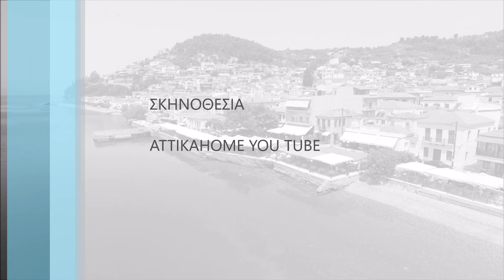ΛΙΜΝΗ ΕΥΒΟΙΑΣ 2021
ΕΝΑ ΜΙΚΡΟ ΑΦΙΕΡΩΜΑ ΣΕ ΕΝΑ ΤΟΣΟ ΑΓΑΠΗΜΕΝΟ ΜΕΡΟΣ ΣΤΗΝ ΛΙΜΝΗ ΕΥΒΟΙΑΣ ... ΧΑΡΕΙΤΕ ΤΟ ΒΙΝΤΕΟ ΚΑΙ ΜΗΝ ΞΕΧΑΣΕΤΕ ΣΤΗΝ ΒΟΛΤΑ ΣΑΣ ΣΤΗΝ ΒΟΡΕΙΑ ΕΥΒΟΙΑ ΝΑ ΠΑΤΕ ΚΑΤΩ ΑΠΟ ΤΟΝ ΔΡΟΜΟ ΜΕΣΑ ΣΤΗΝ ΛΙΜΝΗ ... .